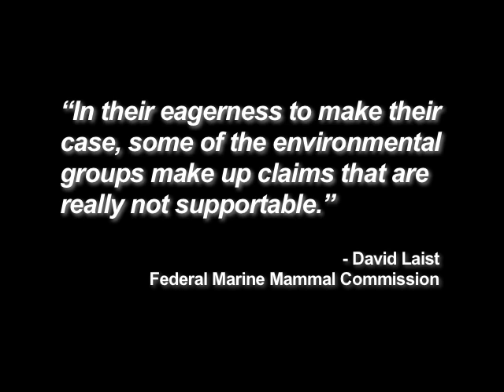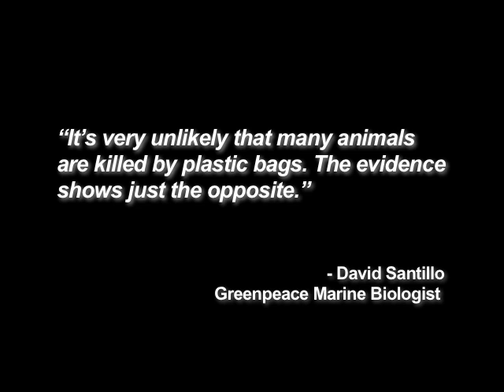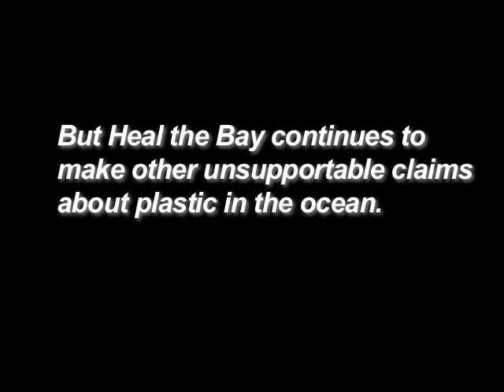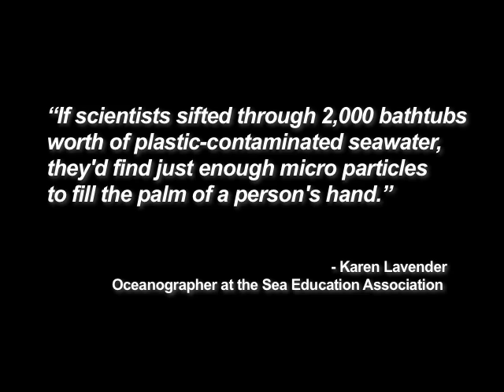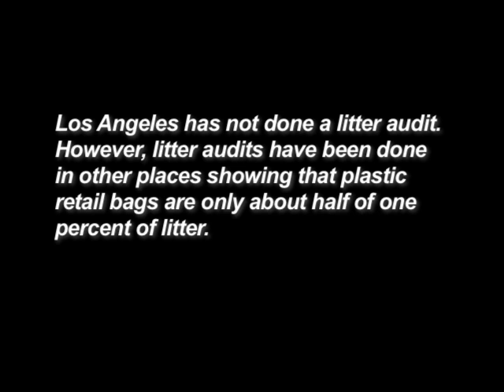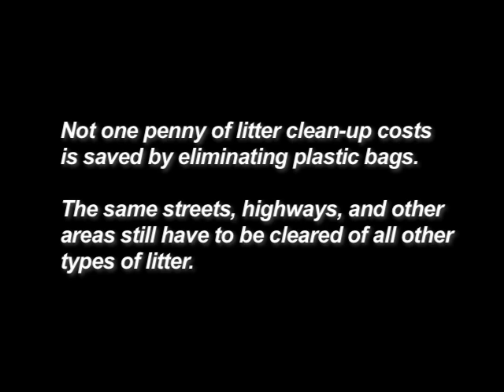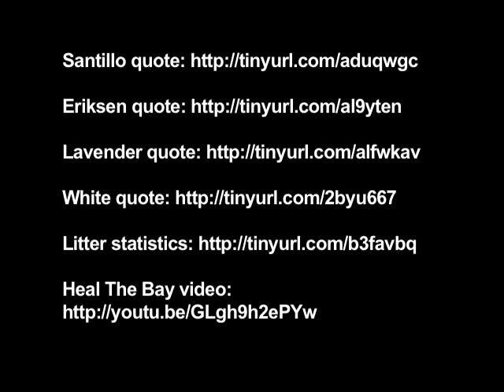Are You Being Told the Truth About Plastic Bags?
Are you being told the truth about plastic bags? This video sets the record straight.